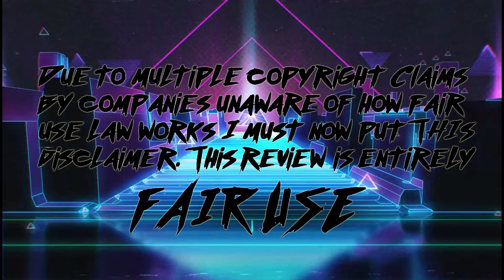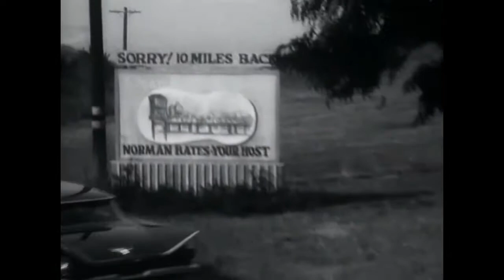BATES MOTEL: THE TV PILOT MOVIE - Corrupt Nostalgia